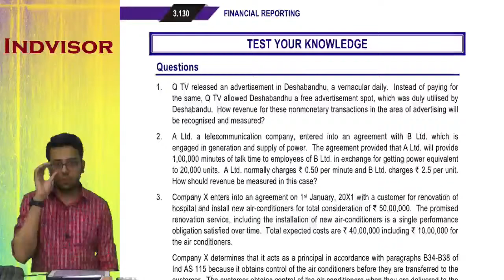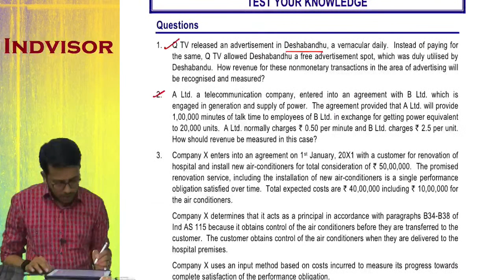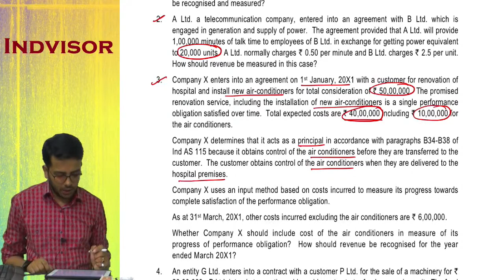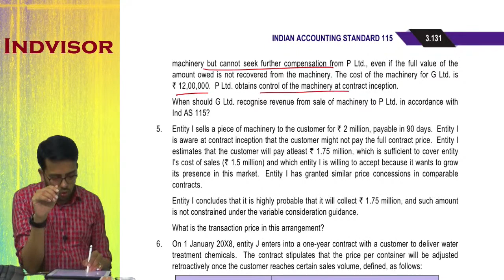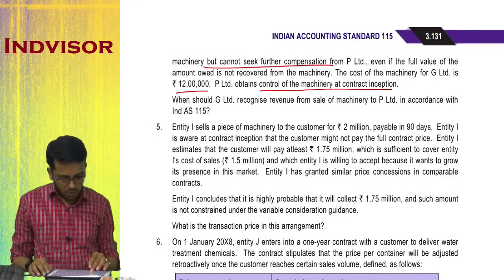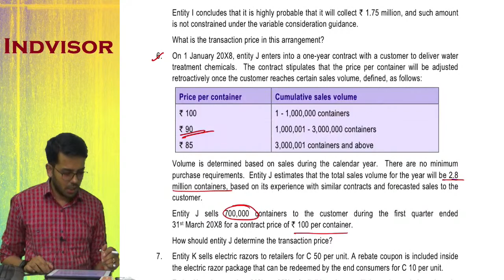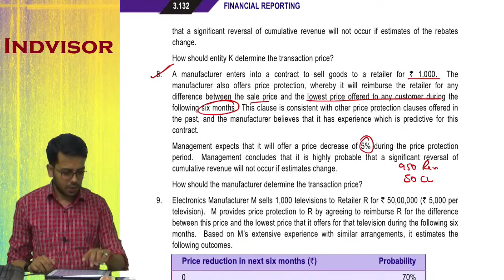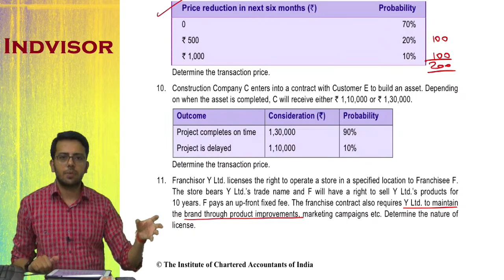CA Final FR | Ind AS 115 | TYK Questions | Hindi | CA. Sumit Sarda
All TYK questions from Jan 22 ICAI Module